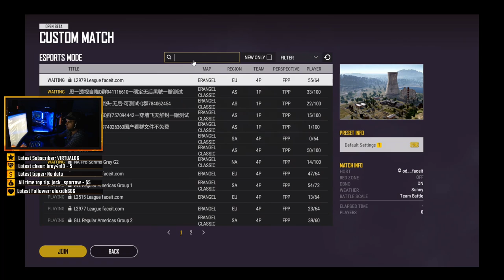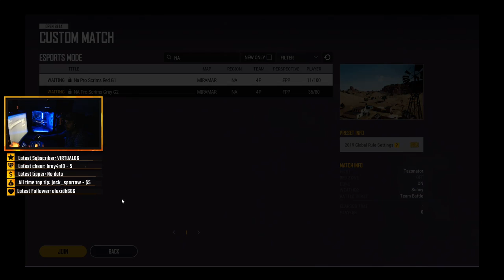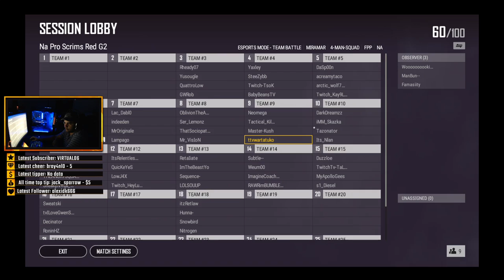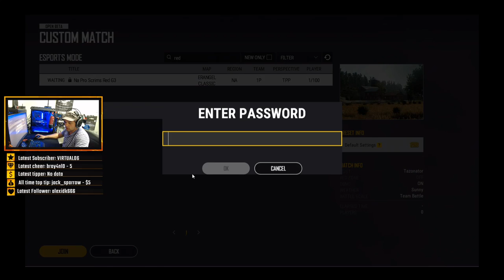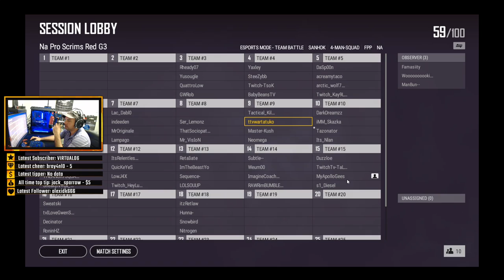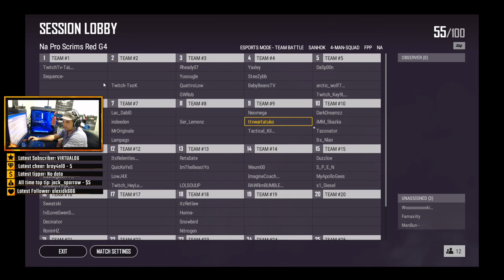👺🏁 Español / Spanish PC 👹 plataforma PC Player Unknown Battleground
(Esp)
PUBG en Español / Spanish
En vivo
En directo
Squad, duo y solo
Plataforma  PC
Player Unknown Battleground